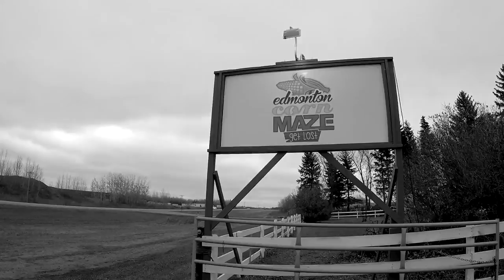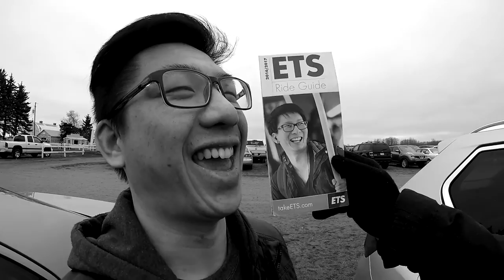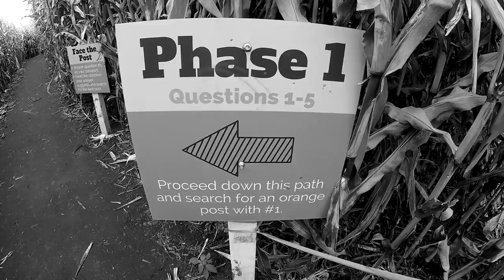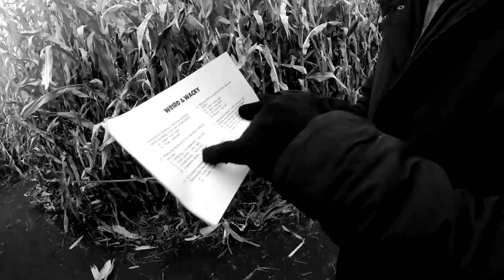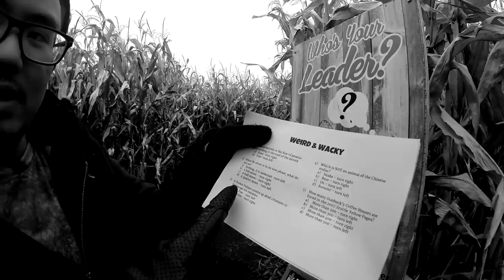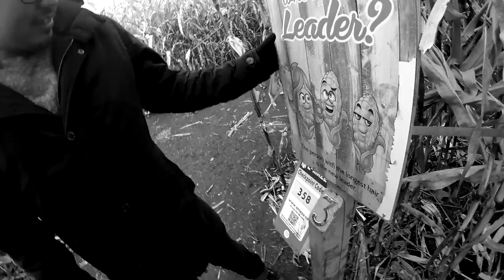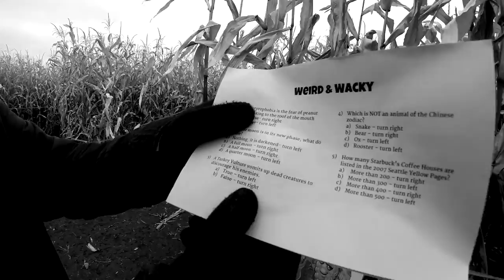Lost in the Corn Maze - Alpaca Adventure 4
The Alpacas get lost in the Edmonton Corn Maze...

JOIN the Alpacalypse
Main Youtube channel

alpacalypse_productions